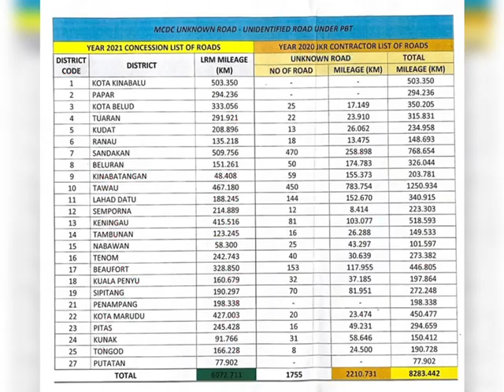5 Pegawai JKR Sabah punca Jalan dan Cerun Sabah Teruk